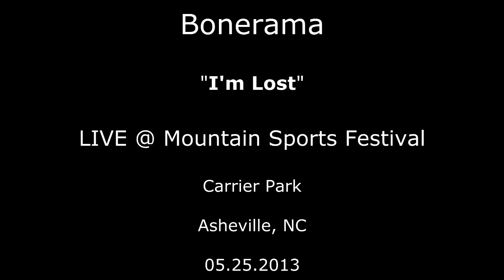Bonerama - "I'm Lost" - LIVE @ Mountain Sports Festival - 05.25.13